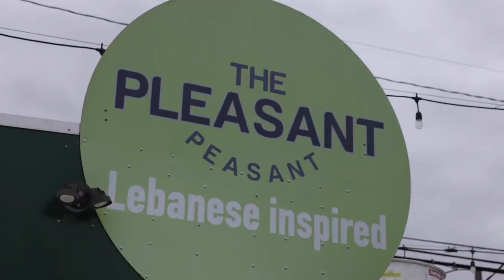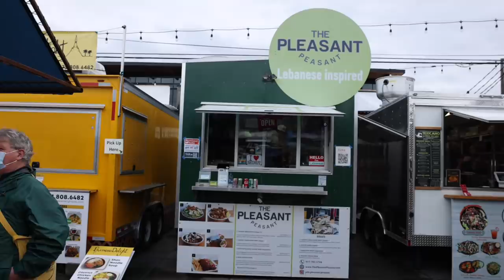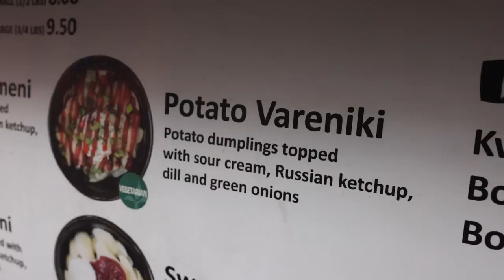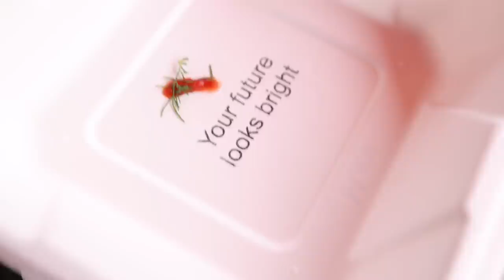American Street Food on the West Coast | Insane Diversity of FOOD 🇺🇸(Portland Food Tour)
Thank you so much to Lost Plate for helping me make this video possible.

Also a big thank you to the cart owners for letting me come in and get to know them and their food. It was a really fun day of eating and learning so much.

My Equipment:

My Camera
Favorite Lens
Second Lens
Main Tripod
Extra Mic